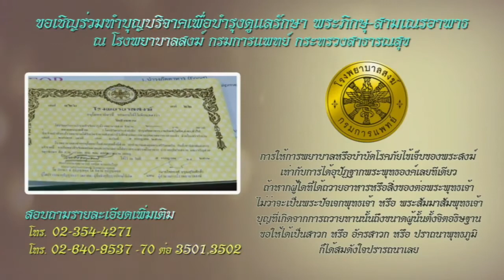16 กพ 64 รายการธรรมะสว่างใจ พระอาจารย์บุญส่ง วณิชสีโล โทรเข้ารายการ 024961163 หรือทาง facebook